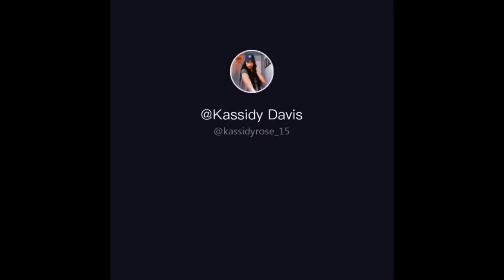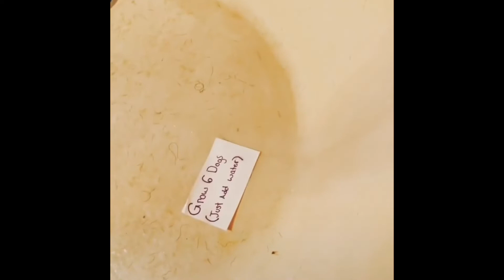DANK DOGGO TIKTOK MEMES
6 minutes of some dank doggo videos from TikTok